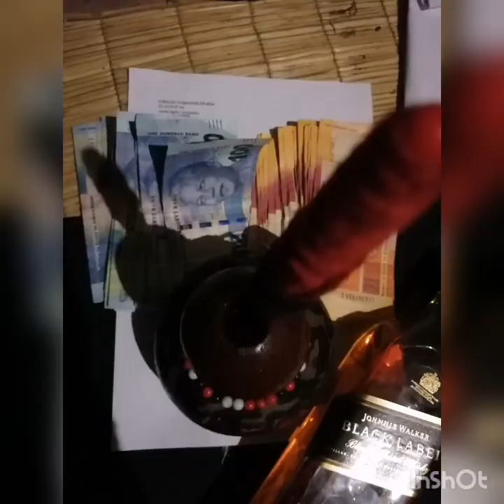Amafutha ezinunu nawa bantu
Hlala no Sakhile Dube Kanye ne mpandla endala njalo ngomsombuluko ku SYTHUTHUKA Fm ngo 19:40, download app on playstore type Siyathuthuka Fm and follow the lead. Lenkulumo engenhla ayphelel it almost 30mn long... You get it on our whtspp group